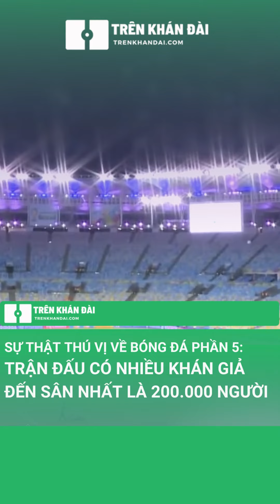Sự thật thú vị về bóng đá phần 5: Trận đấu nhiều người xem tại sân nhất lên đến gần 200.000 người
Sự thật thú vị về bóng đá phần 5: Trận đấu nhiều người xem tại sân nhất lên đến gần 200.000 người | trenkhandai.com

Ngày 16/7, người dân Rio nô nức đổ về SVĐ Maracana để chứng kiến giờ phút đăng quang của đội nhà. Thời điểm đó, Maracana vẫn chưa được hoàn thiện nhưng sức chứa đã lên tới 167.000 chỗ ngồi. Tuy nhiên, theo một vài thống kê sau này thì trận đấu giữa Brazil và Uruguay đã có tới 200.000 khán giả trong đó chỉ có khoảng hơn 100 CĐV đội khách.

Trận đấu diễn ra sôi nổi ngay từ đầu nhưng người hâm mộ Brazil phải đợi đến đầu hiệp hai mới được ăn mừng khi Friaca mở tỉ số ở phút thứ 47. Pháo sáng cũng như quốc kỳ Brazil tung bay rợp trời trên khán đài.

Đến tận ngày hôm nay trận đấu tại  Macaranazo 1950 vẫn được coi là bóng đen và là một vết nhơ trong lịch sử bóng đá Brazil. Nó vừa mang đến cho các vũ công samba một kỷ lục vô tiền khoáng hậu về số khán giả đến xem nhưng nó cũng là một niềm đau mà người Brazil không bao giờ quên.